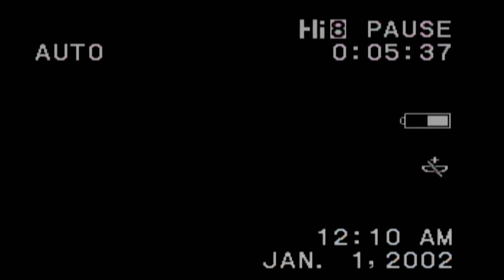IU - Not Spring, Love or Cherry Blossoms ♡ Singers Cover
IU is pretty. We're not. Sorry.
Remixed and Covered by Handsome Sausages.

Original song: IU's Not Spring, Love or Cherry Blossoms (봄사랑벚꽃말고)

Acoustic remix cover by singers who aren't quite as pretty as IU but still kinda gorgeous.
Thankfully, it's lofi with lots of statics, so thankfully you don't have to suffer too much. You're welcome.